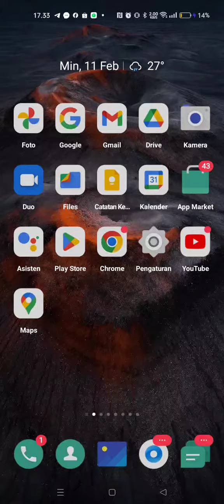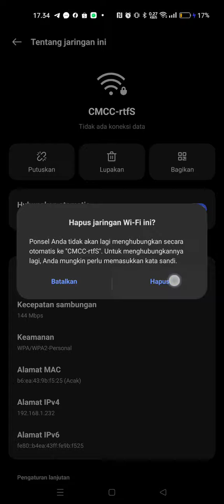cara ganti nama wifi dan kata sandi wifi huawai h1s-3